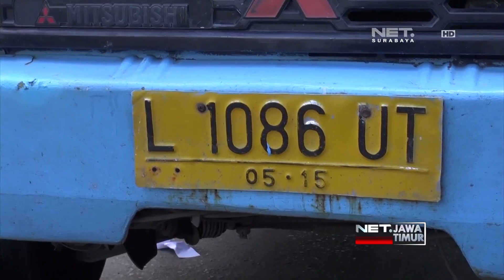NET. JATIM - BERTAHAN HIDUP DENGAN ANGGUNA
** NET. JATIM **
Salah Satu Alasan, Bertahannya Para Pemilik Angguna Adalah Karena Kebutuhan Hidup. Mereka Tak Punya Pilihan Lain, Selain Mencari Mengandalkan Angguna Untuk Mencari Nafkah.